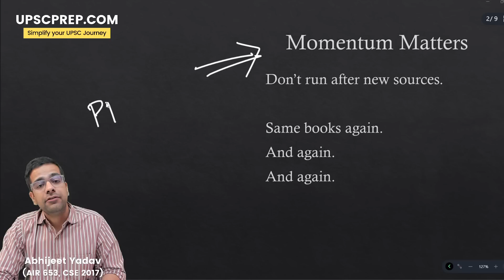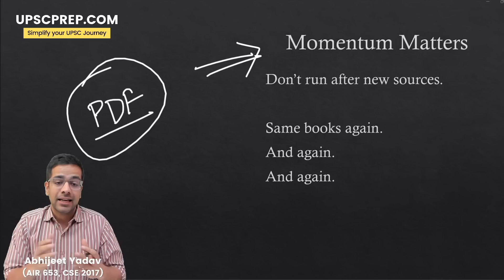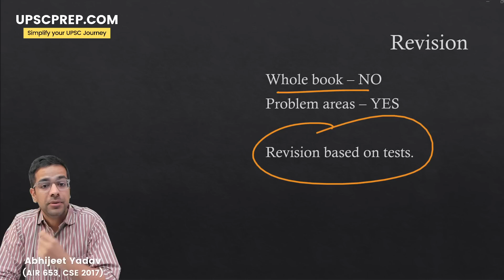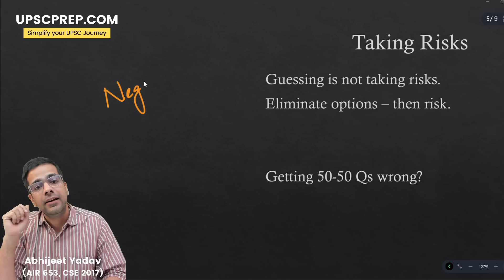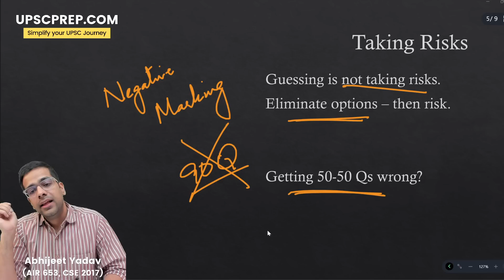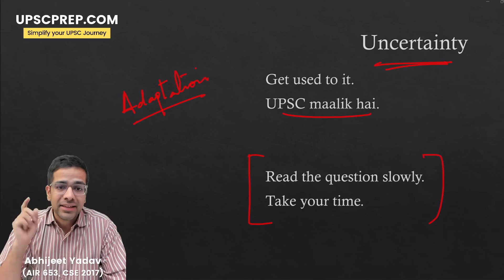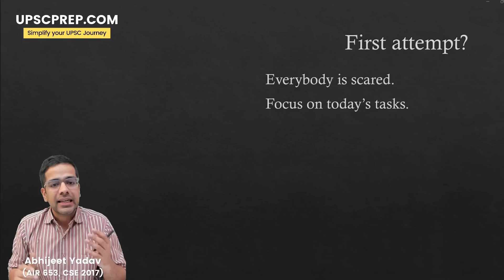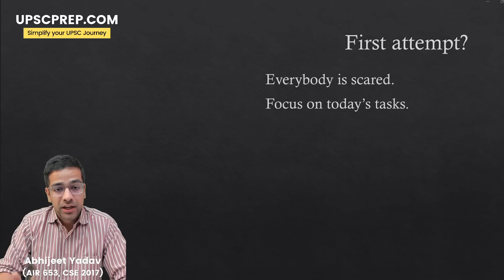DOs and DON'Ts for Last 30 Days before UPSC Prelims 2023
About this video:
In this video we will discuss 6 simple ideas that you need to keep in mind in the last 30 days before Prelims 2023. Follow this simple strategy for Prelims 2023 and you will be in good shape for the final showdown on 28th May.

00:00 Start
00:28 Don't be a PDF Collector
01:35 Mocking the mocks
03:15 To revise or not to revise
03:45 Test Question - Comment answer (or Don't)
04:55 I HAVE TO ATTEMPT 90Qs
07:10 So how many then?
11:00 But what if...
13:15 CRITICAL SKILLS
14:20 Sab ki fati hai

Team UPSCPrep.com